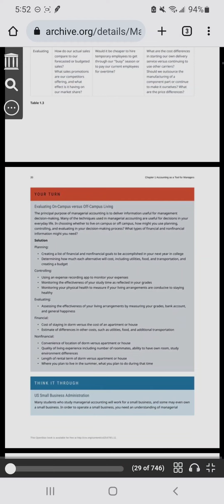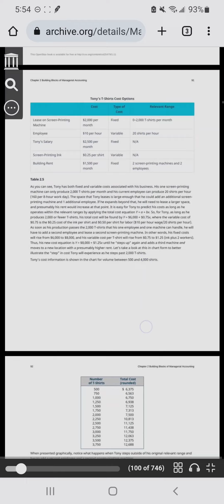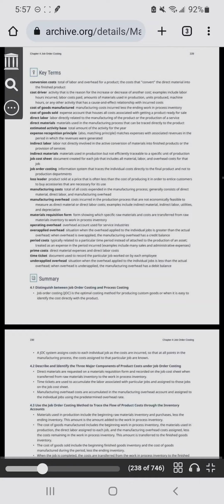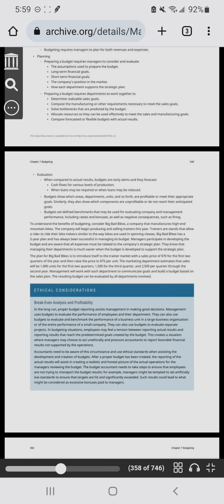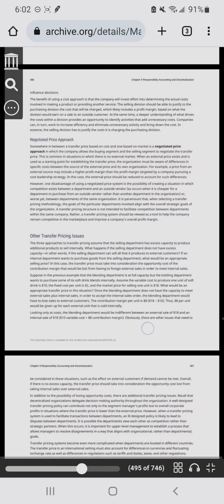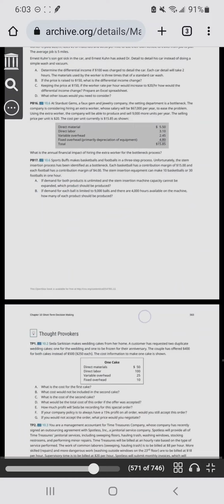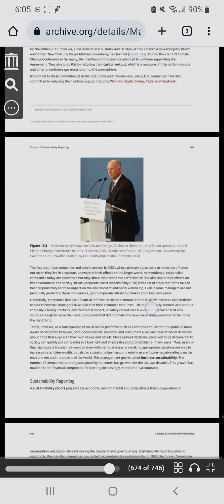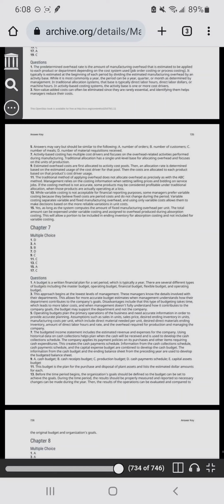creator:"Franklin, Mitchell, author"